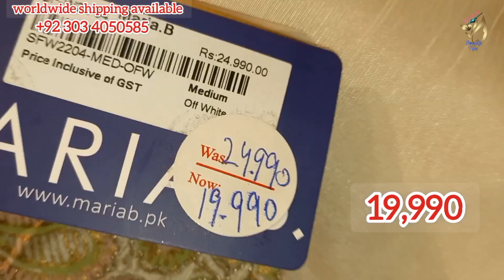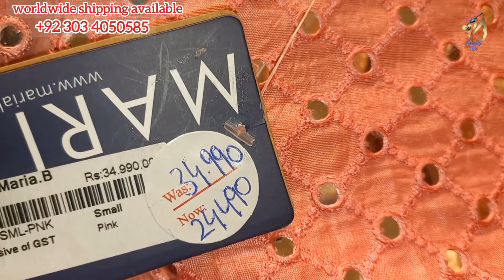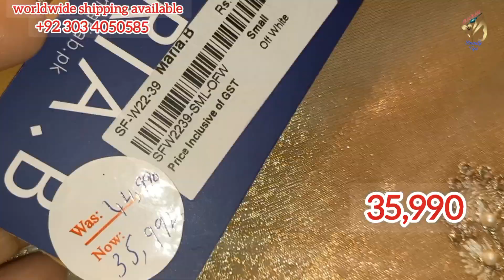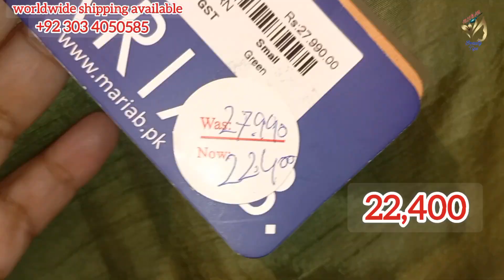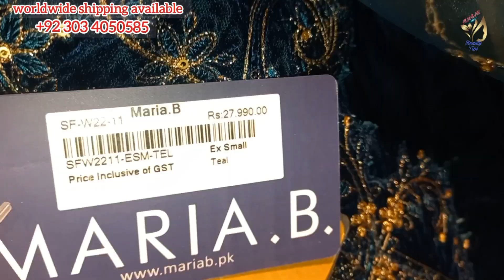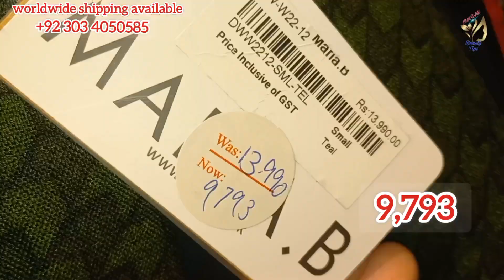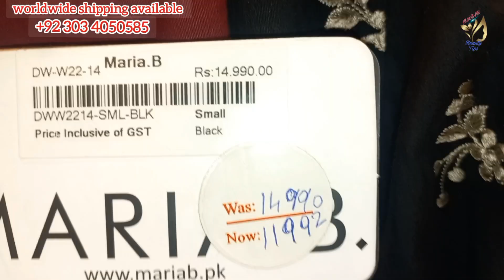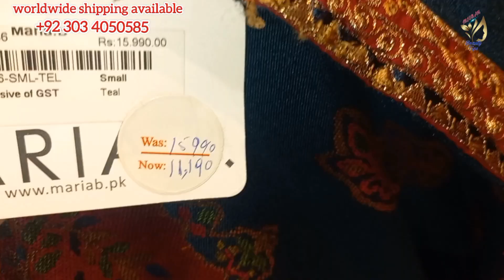Maria.B 50% Off Sale 2023 || Maria.B Season End Sale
Maria.B 50% Flat Off Sale 2023
Maria.B Season End Sale